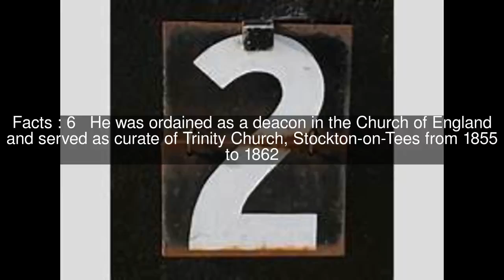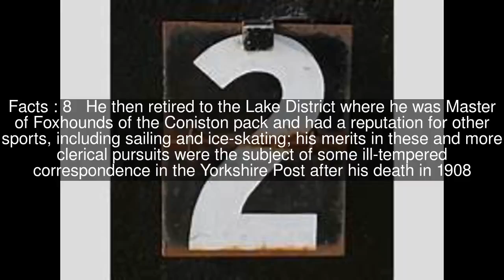Edward Reynolds (cricketer) Top #8 Facts